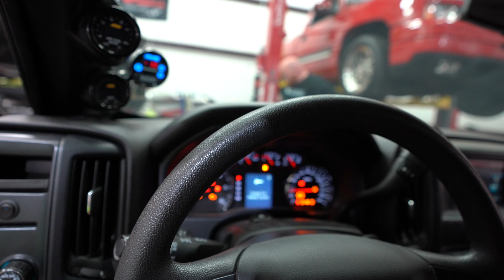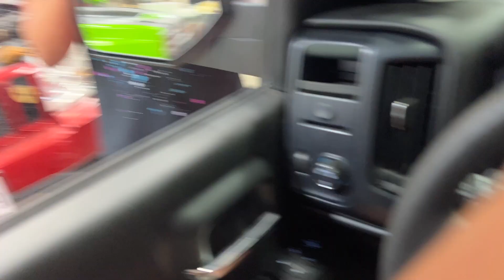Custom Welded HOOD EXIT EXHAUST for my Single Turbo 2017 Single Cab!